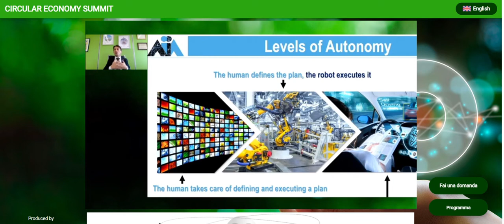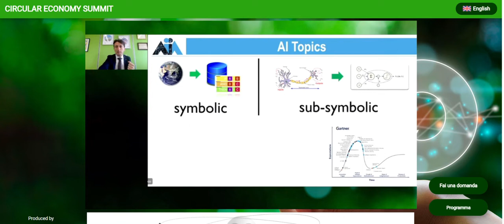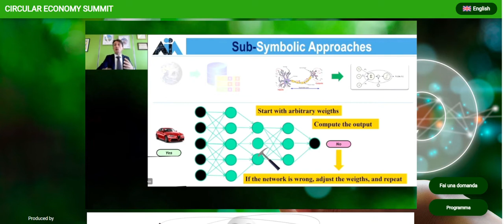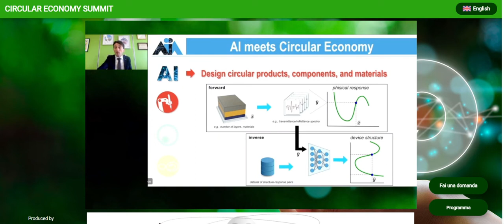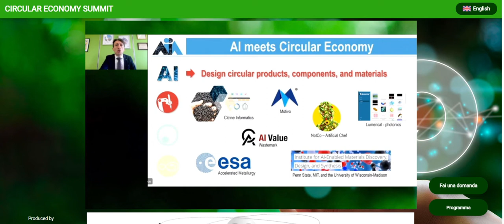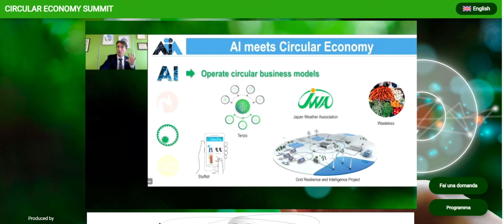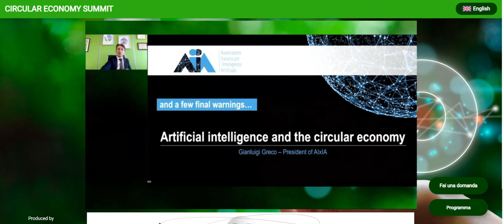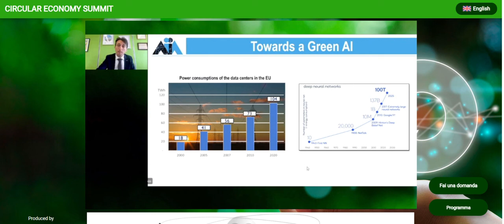23.03.22 - Circular Economy Summit: Intervento Greco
L'intervento del presidente di AIxIA @Gianluigi Greco al 𝗖𝗶𝗿𝗰𝘂𝗹𝗮𝗿 𝗘𝗰𝗼𝗻𝗼𝗺𝘆 𝗦𝘂𝗺𝗺𝗶𝘁 - Intelligenza Artificiale e modelli di Economia Circolare: verso un ecosistema industriale rigenerativo.

🔊 "Alle oltre 700 aziende internazionali partecipanti ho voluto presentare esempi concreti di utilizzo dell’AI nell’ambito dell’economiacircolare" - ha commentato Greco. ""Dallo sviluppo di materiali e prodotti innovativi, espressamente concepiti nell’ottica di facilitare il loro smaltimento o successivo riutilizzo, alla definizione di piattaforme digitali per abilitare e promuovere il mercato di prodotti usati, fino all’ottimizzazione delle infrastrutture tecnologiche per la differenziazione dei rifiuti e il loro riciclo.”

La partecipazione dell'Associazione al summit sulla Circular Economy è stata definita dal presidente "un importante riconoscimento alla nostra incessante attività di sensibilizzazione sull’utilizzo dell’AI per promuovere uno sviluppo pienamente sostenibile". 🌍